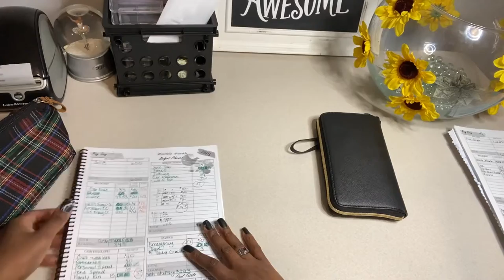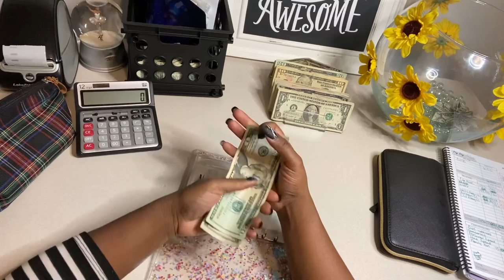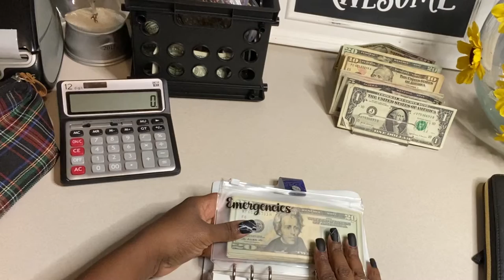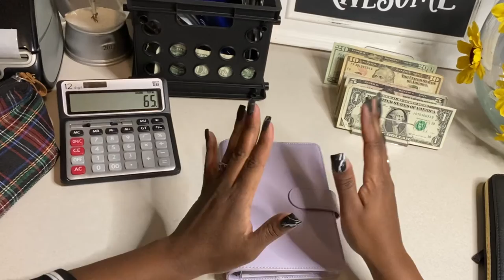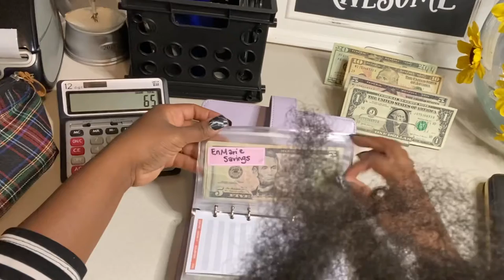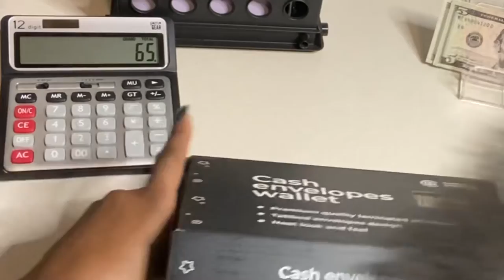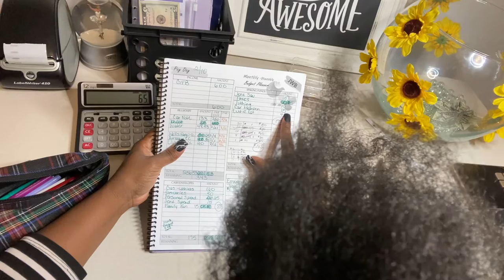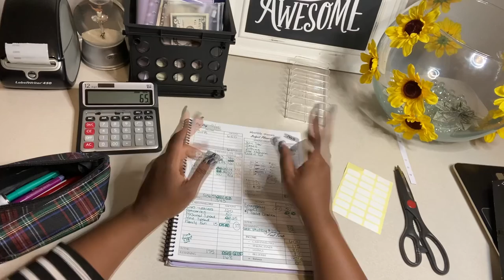February Cash Stuffing | $272 Low Income | Recording Fail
Hello my Juanderful Budget Bosses! Enlighten yourself with this video I thought long and hard about either deleting the video or re-recording it. But after having difficulties recording it in the first place I just decided to let the punches roll as they may, post the video anyway and go on about my life! 😂Because time is money too. 🎯 But on the bright side its posted and I think I may have fixed the problem so next video I should be to good to go yall!!

But anyways enjoy what you can of me cashing stuffing. This video was late I plan on going forward making sure to clean out my phone now so that I can easily record, edit & upload all in the same day to avoid my videos getting stuck in my phone due to low storage smh.

Let me know what you think? How are your cash stuffing plans going?

GETUPSIDE: Check out this free app that gets you cash back on gas and other errands!

CHIME: We'll both earn $100 when you join Chime and receive a qualifying direct deposit!